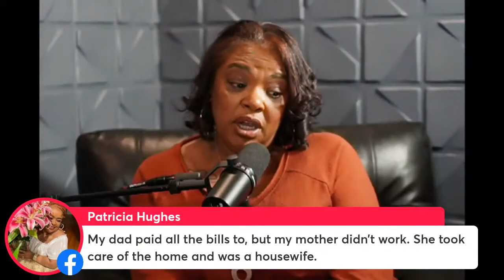Everything Ain't Always 50/50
The 50/50 Argument: Navigating Equality and Compromise in Relationships 💑

Join us for a candid exploration of the age-old debate: should relationships be divided equally down the middle? In this episode, we delve into the intricacies of balancing equality and compromise in romantic partnerships. From splitting household chores to sharing financial responsibilities, we dissect the challenges and rewards of striving for a 50/50 dynamic.

Don't miss out on this enlightening conversation! Tune in to our live podcast every Thursday at 8pm EST on YouTube and Facebook.